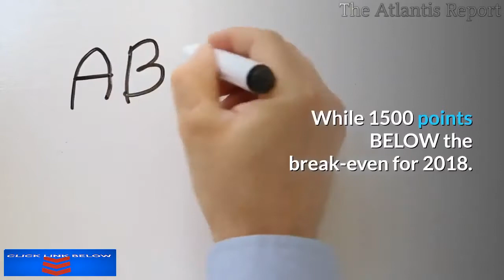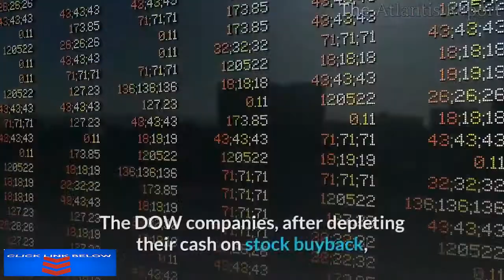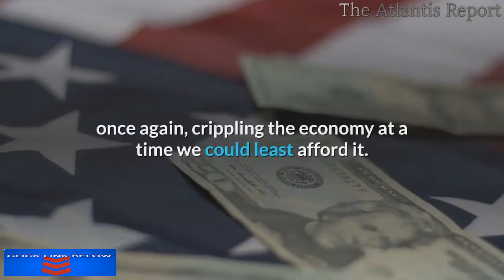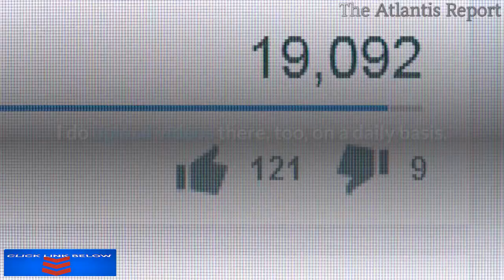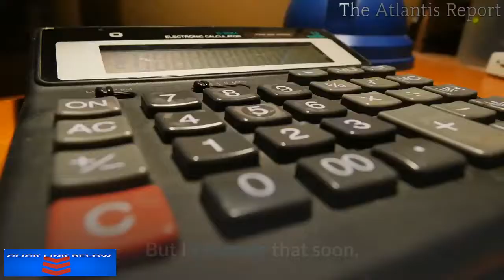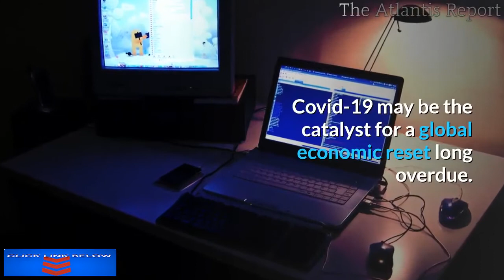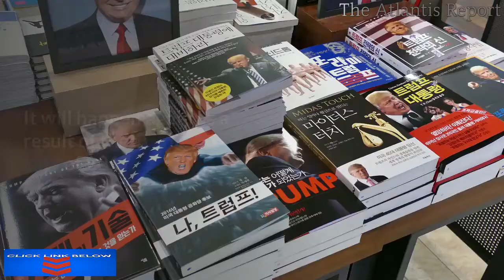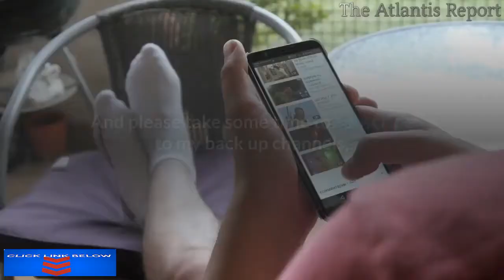Chaos in The Markets Global Economic Armageddon worse than 2008